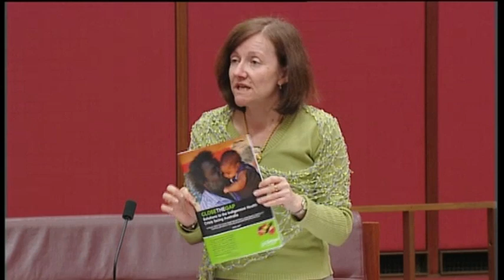Senate Sitting - 17 September 2007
REAL PARLVIEW (we get nearly all our videos from here)

This YouTube channel is in no way affiliated with the Crown, Queen of Australia Her Majesty Elizabeth II, Governor-General of Australia His Excellency Major-General Michael Jeffery, Companion in the Order of Australia, Commander of the Royal Victorian Order, Military Cross (Retd), the Australian Government, the Australian Parliament, the Australian Senate, Senator the Honourable Alan Baird Ferguson (or his deputies), the Australian House of Representatives, anyone working at Australian Parliament House or Jim.